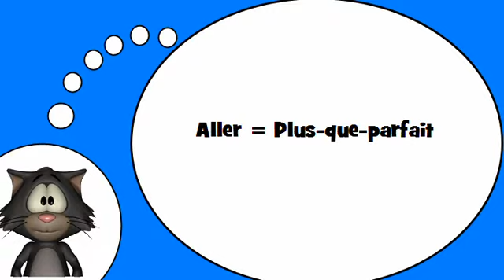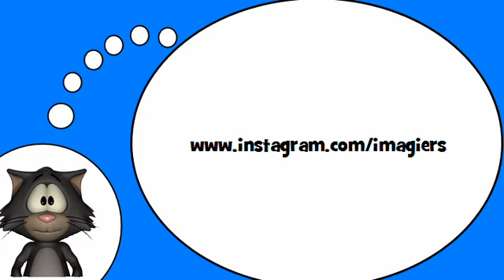Ich liebe die Französisch = Das Verb =aller= an der PLU Perfekt